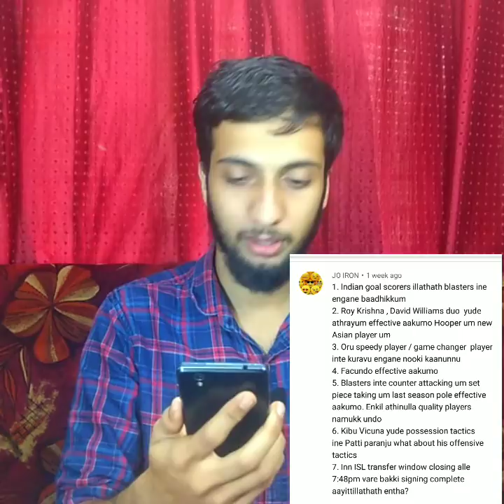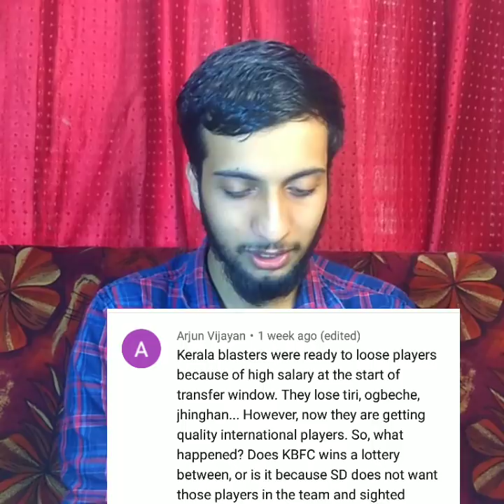AskMe - Episode 2 | Kerala Blasters Pre season | Facundo Pereyra | Jordan Murray | Rahul KP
askme is an opportunity for zone 14 followers to ask questions..
Here are some questions ad answers